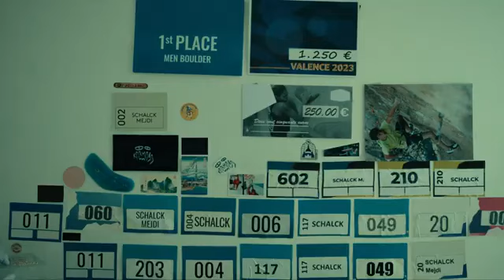Voices of Galaxy: Mejdi Schalck | Samsung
Voices of Galaxy is a series of real stories spotlighting Samsung Galaxy users who use their passion, creativity and determination along with technology, to make a positive impact on their own lives and their communities, and the world around them.